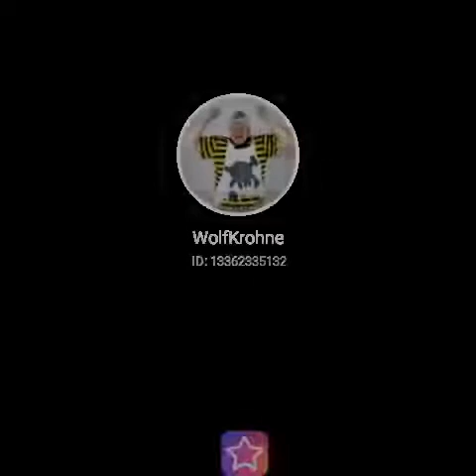KARAOKE Wand'rin Star originally sung by Lee Marvin on Starmaker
Fill my invitation code ZVT3S to pick me! Your vote can take me to StarMaker Top BillBoard!